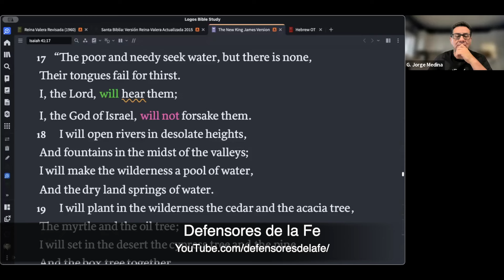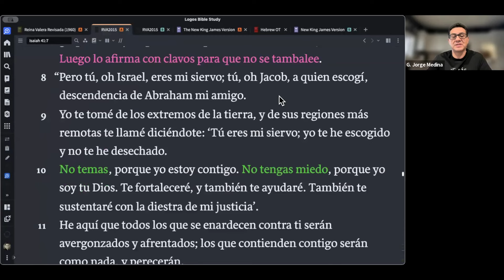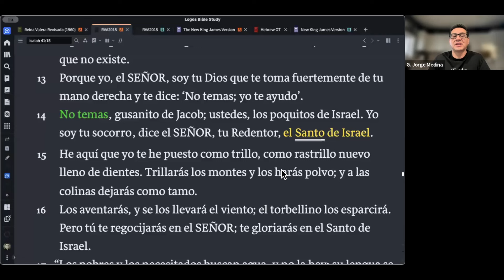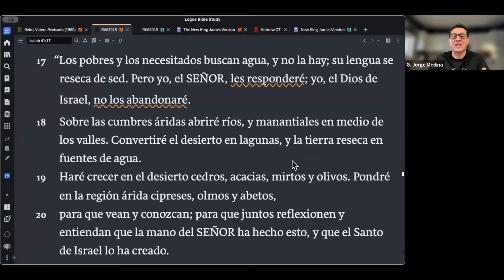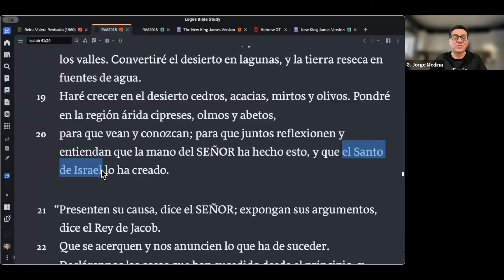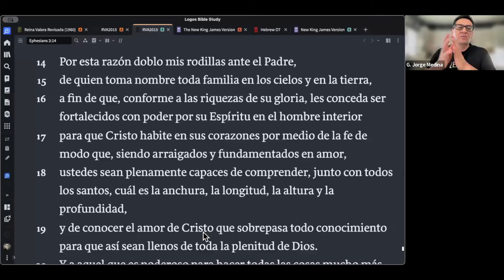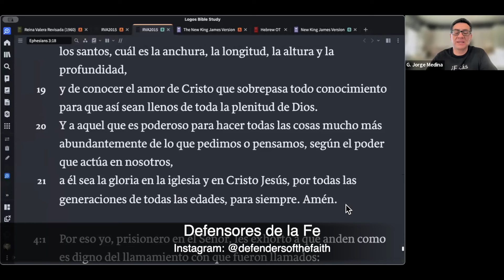Fuentes de agua en el desierto – Devocional — Defensores de la Fe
"No temas" es el mensaje de Dios para los que están sufriendo extrema necesidad ahora mismo.

Si este canal ha sido de bendición para usted y quiere hacer una contribución, puede hacerlo